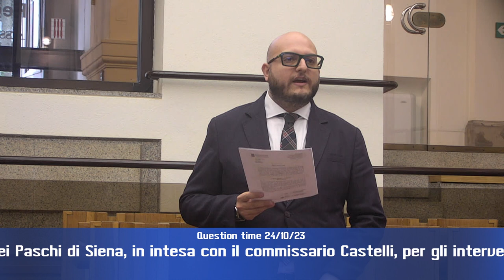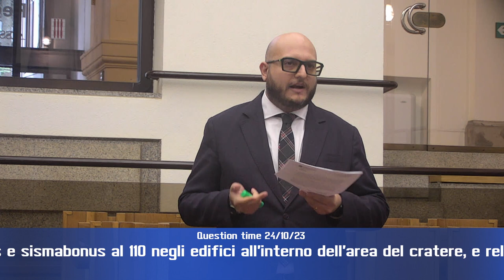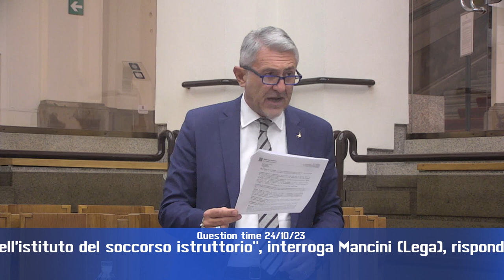Question time di martedì 24 ottobre 2023 - parte 1 di 4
“Interventi di ecobonus e sismabonus al 110% negli edifici all’interno dell’area del cratere e relativa estensione ai comuni in stato di emergenza” – interrogazione dei consiglieri della Lega Marco Castellari, Manuela Puletti e Valerio Mancini, risponde la presidente della Regione, DonatellaTesei.

“Avviso pubblico per erogazione contributi in favore delle madri con bambini fino a un anno di età per finalità conciliative (Bonus conciliativo natalità 2023); mancato utilizzo del soccorso istruttorio” – interrogazione del consigliere Valerio Mancini (Lega), risponde la presidente Donatella Tesei